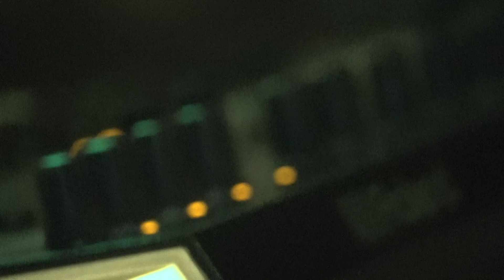Mutual Irradiation: Murayama at Vox Populi Gallery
Camera: Jim Strong